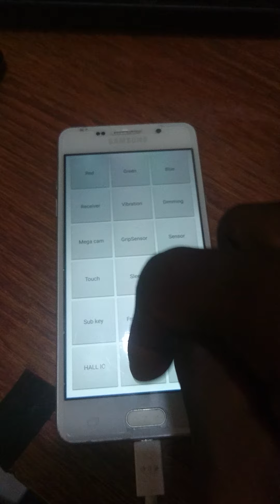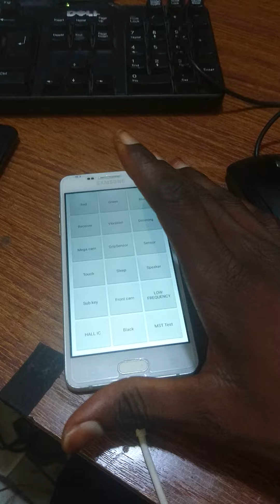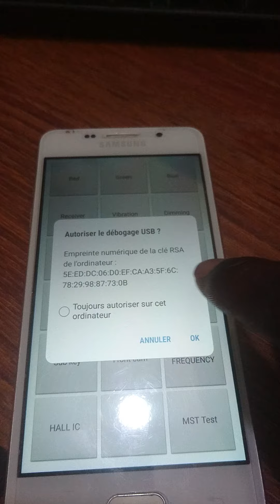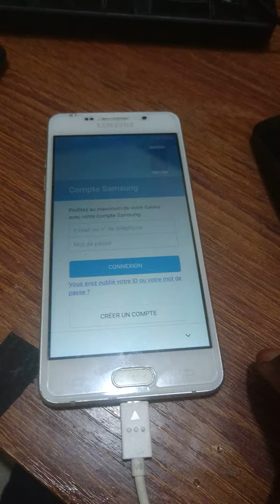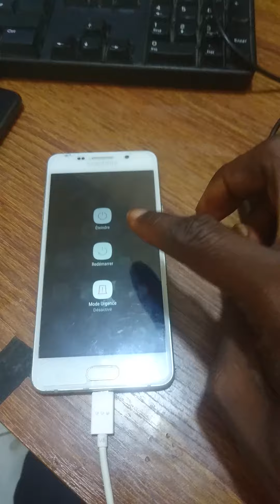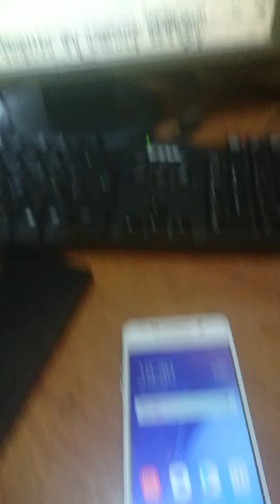BAYPASS FRP SAMSUNG A5 NEW METHODE NEW TOOL 2022 TOOL FORMATION DEBL0CAGE CODE*#0*bypass frp A5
comment debloquer les telephones  samsung en septemble 2022

Mon telegram ne marche plus venez tous me rejoindre dans le groupe Whatsapp
My telegram is not working come all join me in the Whatsapp group